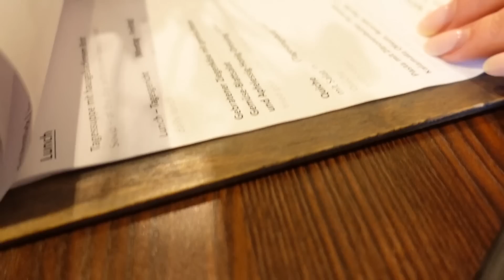ICH HABE KEANU REEVES (FAST) GETROFFEN | VLOG 53